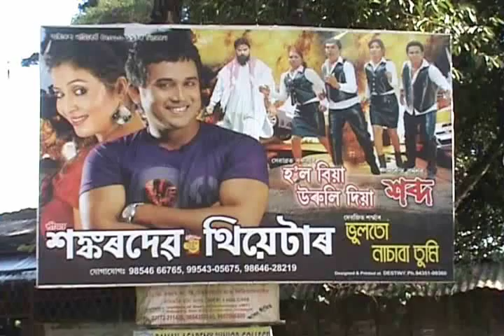Sankardev Theater 1, Anup Arandhara